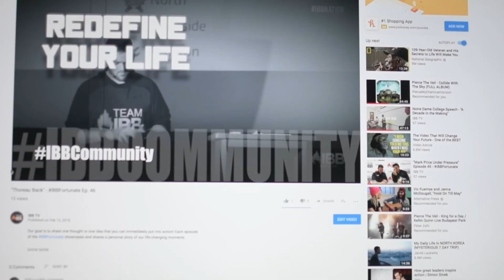Auburn Career Interview: IBB James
IBB James sits down with Raquel, student at Auburn Career Center,  to discuss his journey throughout his career.